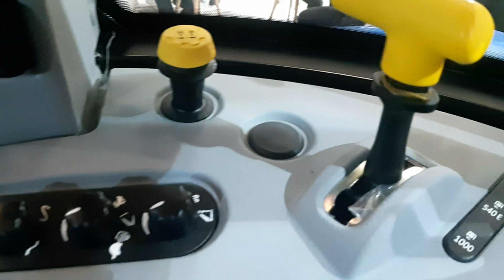YENİ!!! NEWHOLLAND TR5.110 / ÇOK RAHAT 👍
Newhollandtd65besihanetemizliği
Besihanetemizliği
Newholland
Newhollandtd65
Modifiyelitraktör
Newhollandtd75
Modifiyelitraktör
Tarımvlog
Köyhayatı
Tarımmakinaları
Traktörekipmanları
Tarımaletleri
Traktörler